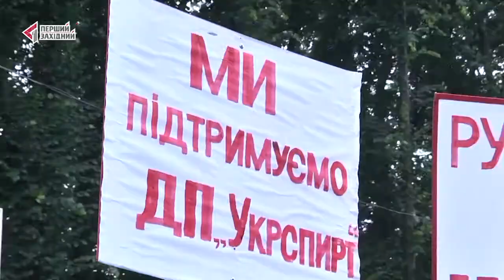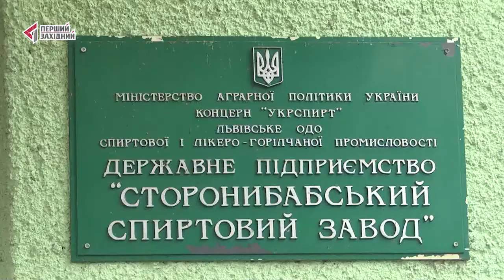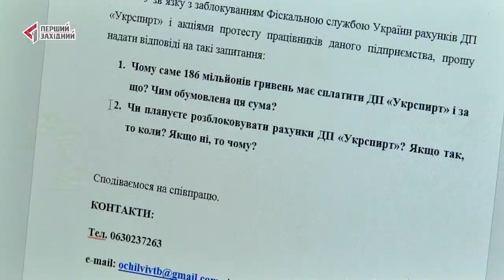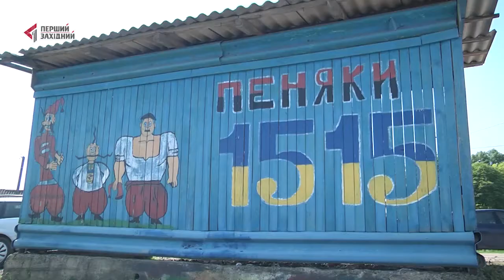ФАКТОР ВЛАДИ. Випуск 8